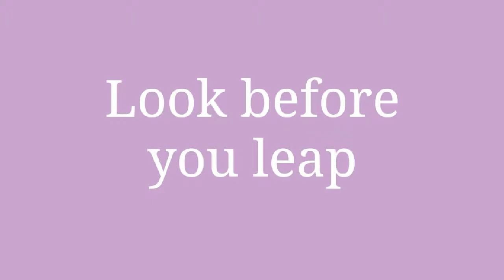The Rabbit and The Lion part-1